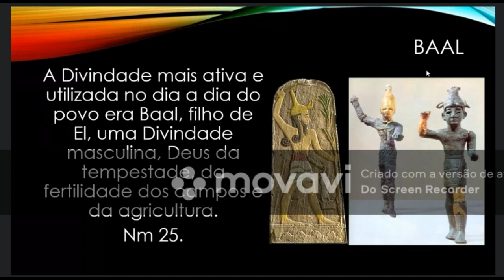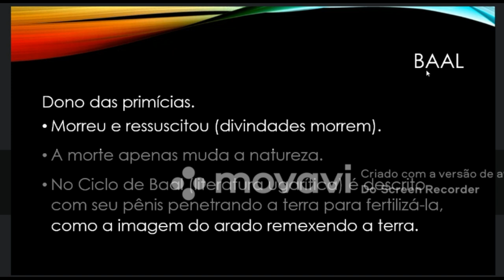Pentateuco Aula 14 - O Deus Baal nos mitos, na arqueologia e na Bíblia.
Saiba mais no Curso: “O panteão ugarítico e a mitologia cananeia: Deuses e Deusas da Bíblia”

FORMAS DE PAGAMENTO:
2. PicPay: @angelanatel
3. Mercado Pago (nesse caso acrescentando 5 reais ao valor total)